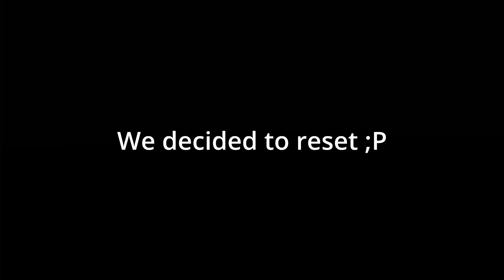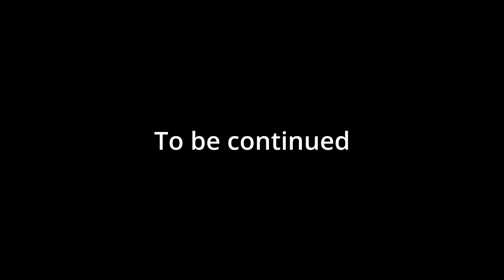SCP-914 | SCP: Containment Breach Multiplayer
Chad: @Yogurt4825
Ayden: @aidenwilliamson9623
Dalton: @bifocal34
Dope: @d0pep3nguin27
Shizo: @ItzShizo